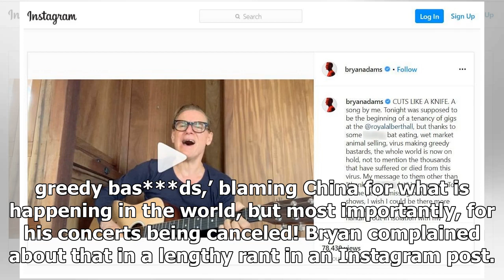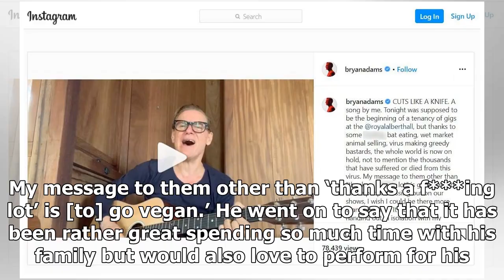BRYAN ADAMS GOES ON RACIST RANT BLAMING CHINA FOR THE COVID-19 PANDEMIC AND SOCIAL MEDIA IS OUTRA...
BRYAN ADAMS GOES ON RACIST RANT BLAMING CHINA FOR THE COVID-19 PANDEMIC AND SOCIAL MEDIA IS OUTRAGED!